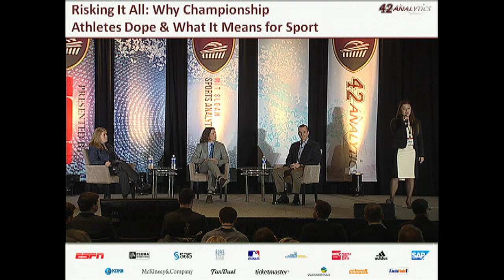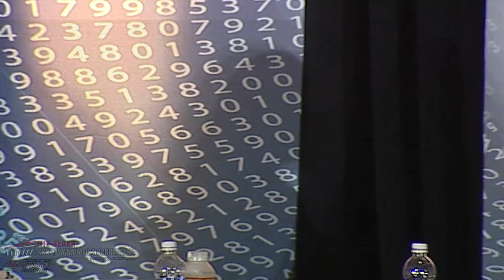Risking it All: Why Championship Athletes Dope & What it Means for Sport